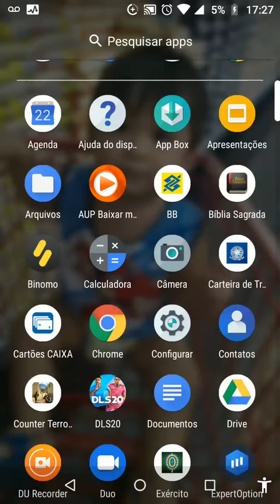Àquela levar partir de futebol 2020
Galerinha se inscreva no meu segundo canalquem gostou dessa partida e se inscreva no meu canal compartilhe com aquela pessoa que gosta de jogo de futebol e vamos crescer esse canal